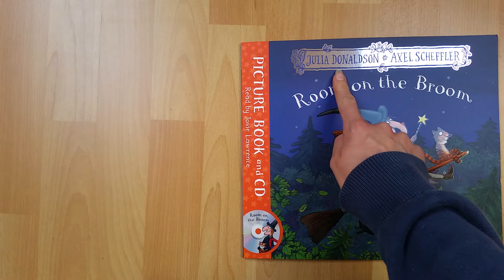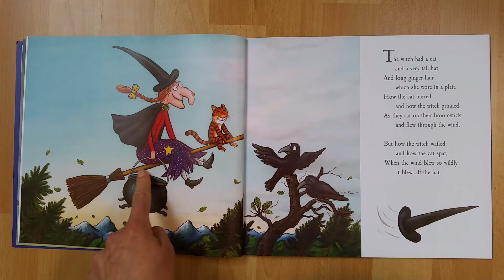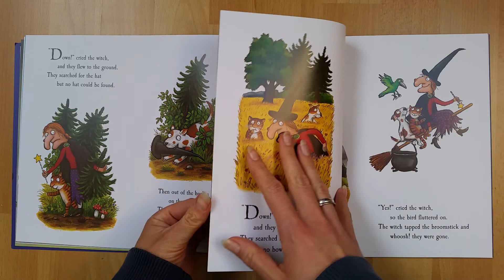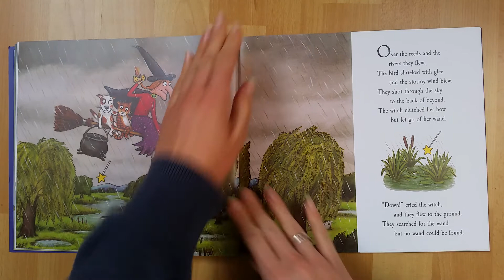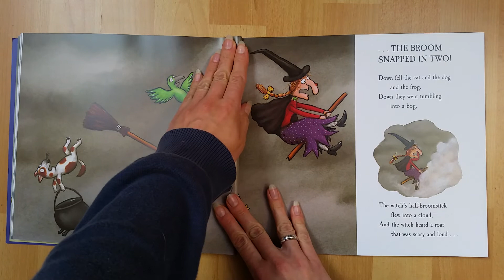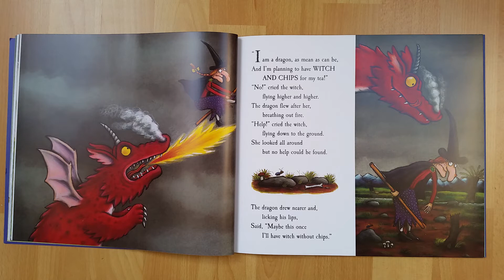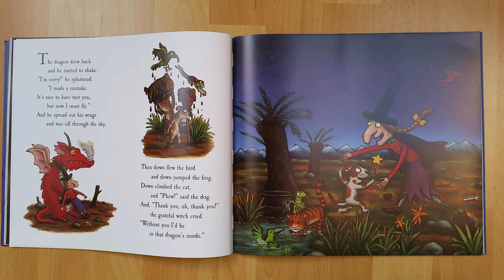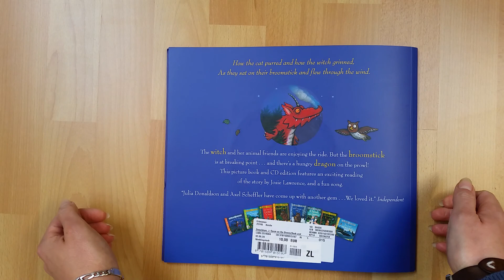Room on the broom 🐱🐶🐤🐸🧹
Room on the broom by Julia Donaldson, gelesen und erklärt auf Englisch.

Dieses Video dient ausschließlich edukativen, nicht kommerziellen Zwecken.